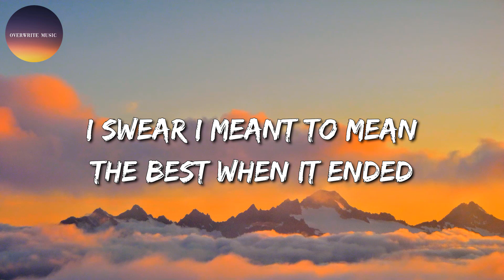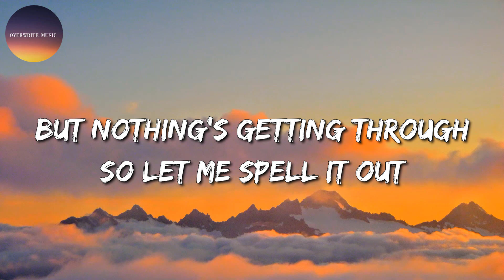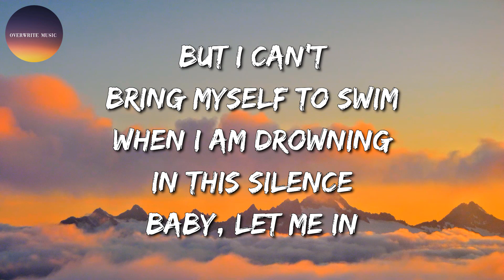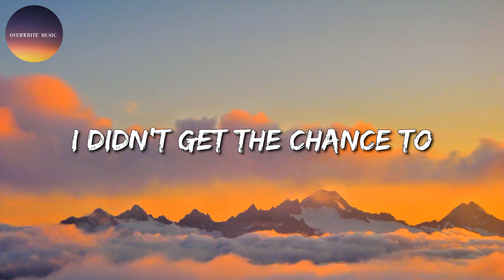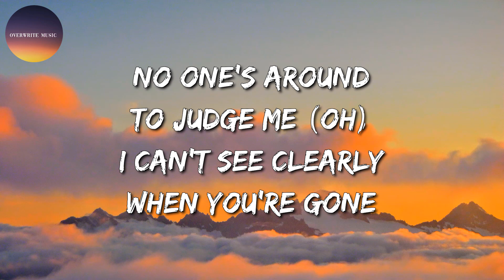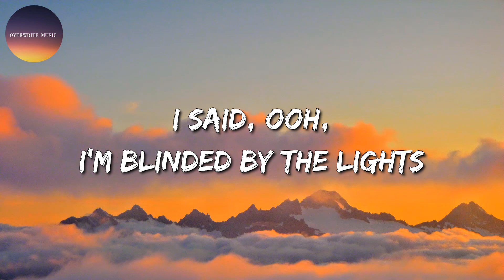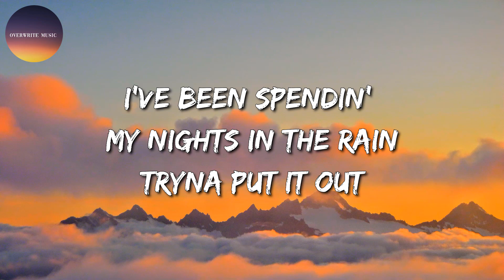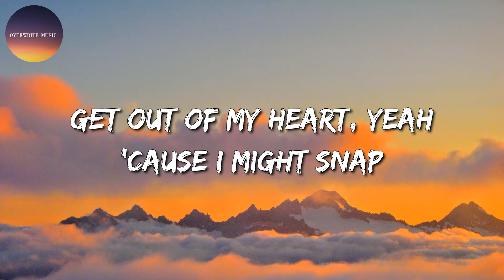🎶 GAYLE – abcdefu || Adele , The Weeknd , Rosa Linn (Mix)